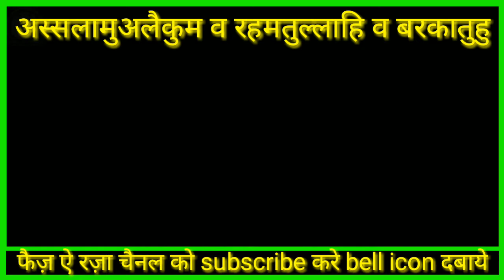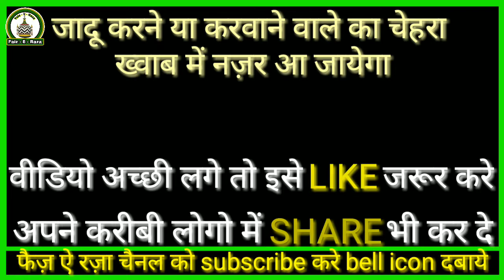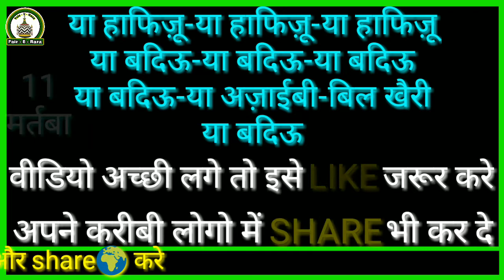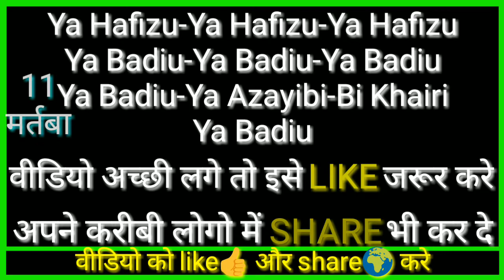Jadu ka pata karne ka wazifa | jadu karwane wale ka chehra dekhe by indian muslim